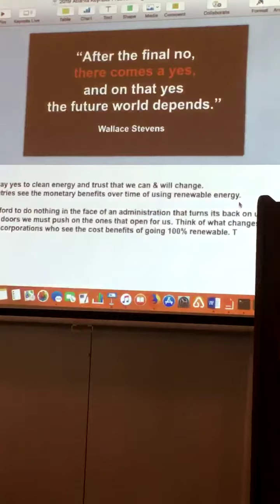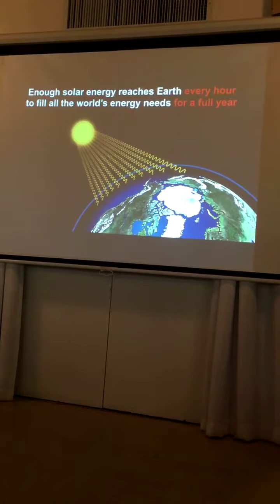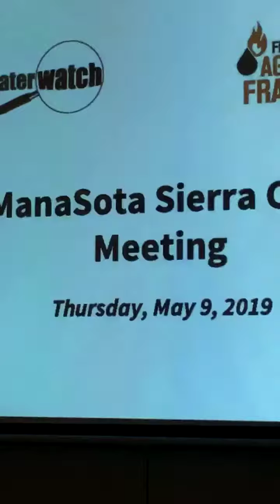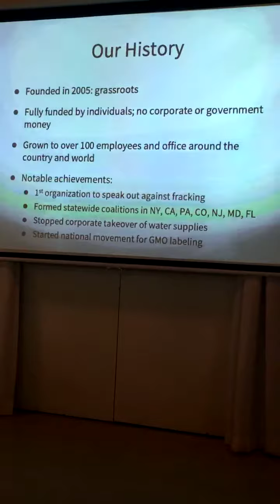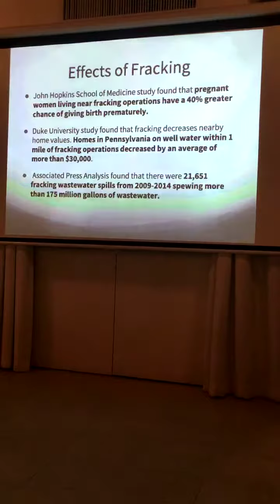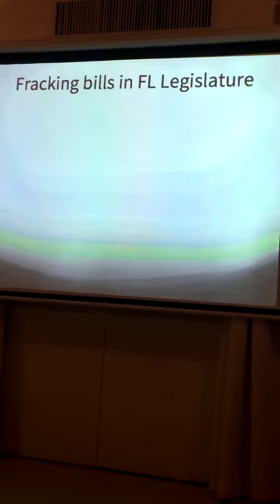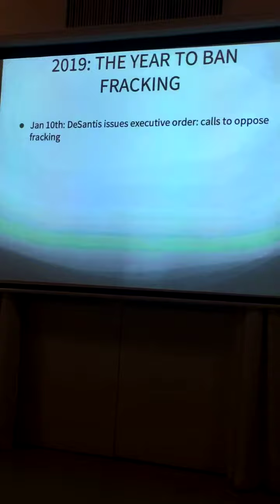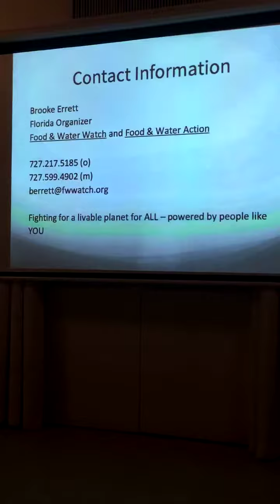Manatee-Sarasota Sierra Club Group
Monthly meeting with guest speakers Barbara Pevitz (Climate Reality) and Brooke Errett (Fracking)